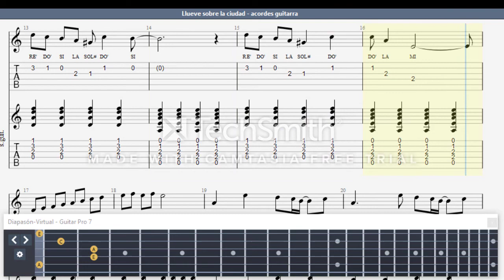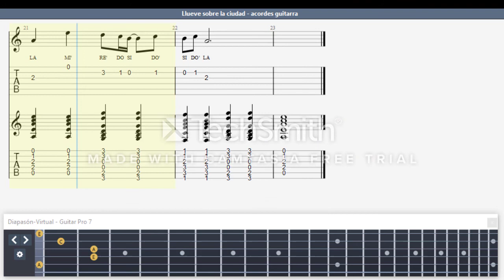🎵 Llueve sobre la ciudad - Los bunkers - GUITARRA ACORDES 🎼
🎵 Con este video puedes aprender a tocar "LLUEVE SOBRE LA CIUDAD" de Los bunkers en GUITARRA

Recomiéndanos una canción en los comentarios!! 👇 👇